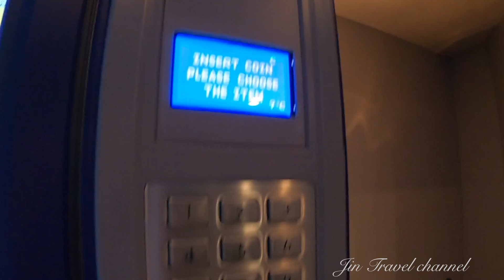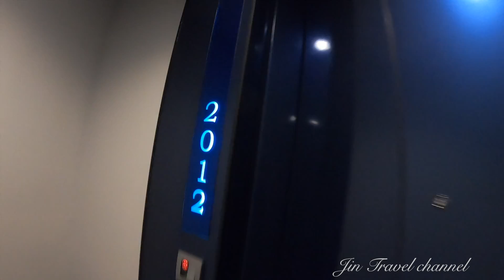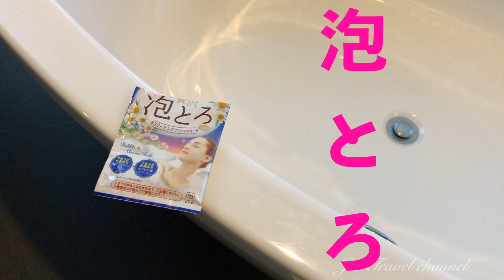【 Pattaya Hotel 】Grande Centre Point Pattaya ~ Panoramic Suite ~ 5 Star Hotel グランデ センター ポイントパタヤ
Pattaya New 5 Star Hotel　Grande Centre Point Pattaya 　Panoramic Suite โรงแรมแกรนด์ เซ็นเตอร์พอยต์ พัทยา パタヤ　パタヤホテル
パタヤに新しく出来た5 Star ホテル、グランデセンターポイントパタヤ・パノラミック スイートに宿泊してきました！
ショッピングモールTerminal21の上にあります。
出来たてほやほやのホテル。大型プールなどもあり、家族・恋人と素敵な時間を過ごせると思います！

〜 Jin Minakata 旅 channel Travel Vlogの紹介 〜
国内・海外の旅行記・旅行動画、宿泊したホテル動画レビュー、環境音などを中心に動画制作しております。

■ 撮影機材
• SONY FDR-X3000
• SONY DSC-RX100M3
▪️ SONY  HDR-MV1
▪️ SONY  PJ760V
▪️ SONY  NEX-5R
▪️ SONY  HDR-GWP88V
▪️ SONY   AS100V
• Panasonic FZ1000
▪️ GoPro HERO 7 ☑️
▪️ iPhone x　☑️